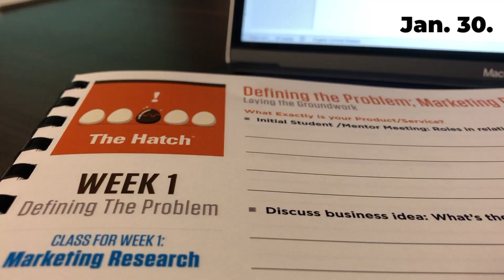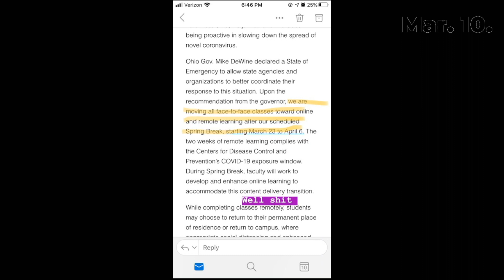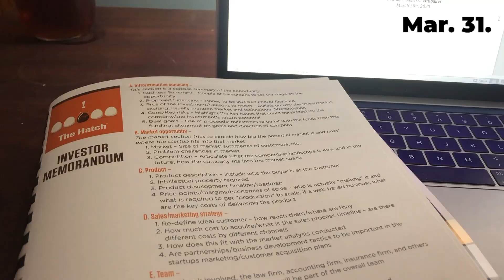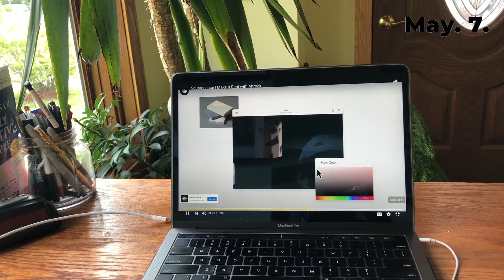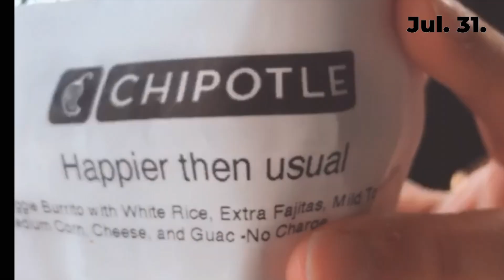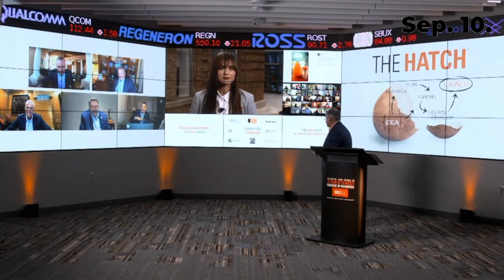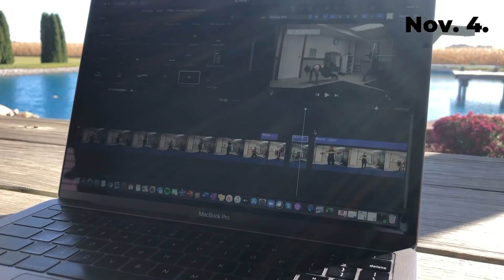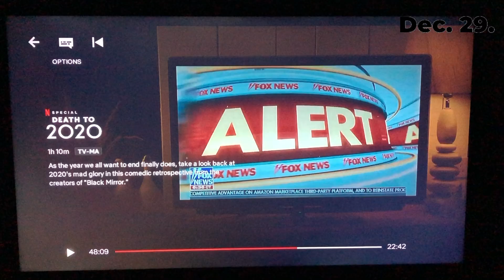I Accidentally Got Every Day of 2020 On Camera... [Here's What We Learned]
I accidentally got every single day of 2020, one of the more historic years in history... on camera. I started off 2020 with a goal to take a 1 second video every single day for an entire year as a fun side project, little did I know I was documenting one of the most alternating years history has ever seen. After a tumultuous year, 2020's story was loud and I think it's important to share. So here's an extended version filled with lessons, hard days, scary realities, inspiring moments, historical days, bookmarks in history, and losing a loved one to the pandemic. We were divided and unified as a nation during these months and 2020 was a year we're all happy to see go. Here's my story of 2020 and a documented version of what we all learned in a year never forgotten.

M U S I C :
0:03 Paradise Ikson

2:24 Trick or Treat

02:45 TV Breaking News Intro Sound

3:22 Silent Night (Dartk Piano)

4:13 Fresh Start

5:51 Boost Joakim

8:07 Say Good Night

10:25 Vibe With Me

11:42 Wanderlust

12;13 It’s Okay Firefl!ies
It's Okay by Firefl!es

12:54 Reveur

14:04 Dizzy

Goodbye 2020, you won't be missed.